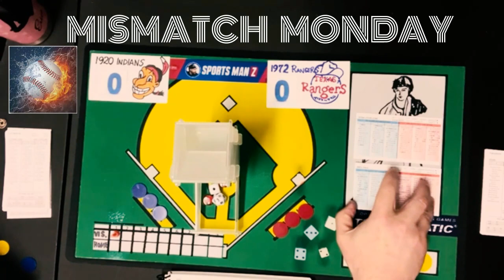Strat-O-Matic Baseball; MISMATCH MONDAY! 1920 Indians vs. 1972 Rangers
Mismatch Monday is back for a 2nd season of hilarious baseball action! In today's game the 1920 Cleveland Indians - winners of 98 games - take on the 100-loss 1972 Texas Rangers. If the Rangers can hang their hats on any chance of winning this game, it's that they have a very good starting pitcher on the mound - left hander Mike Paul. The Indians, for their part, will send up righty Stan Coveleski. Will this be the blowout that it might seem it should be? Or, will the worse of the two mismatched teams pull out a rare win in this one? Watch and find out!